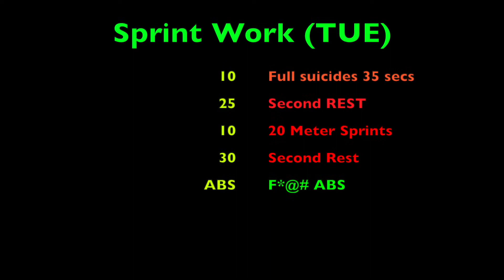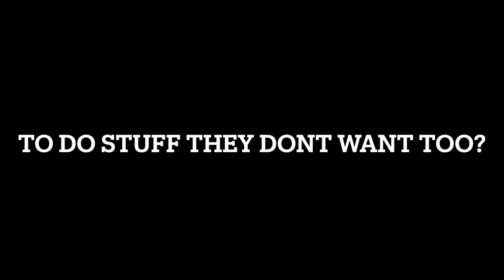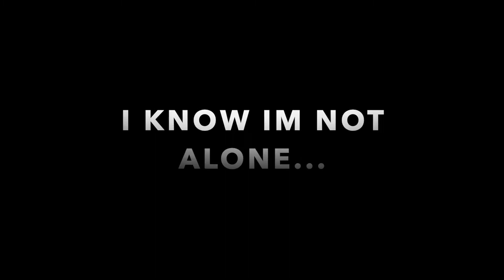2021 Transformation Episode 9 Putting My Foot Down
Almost fully recovered. Daddy duty is in full effect! I was able to find some time while dealing with injury and other Dad stuff to get my mind back in gear to keep pushing towards my goal. Let me know if there is anything you want to see me do in the future in the comments.